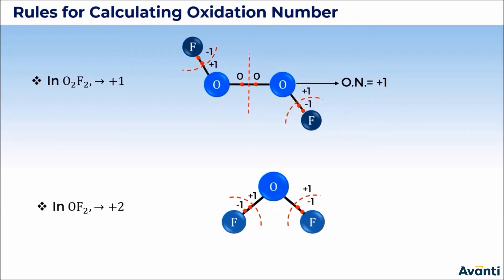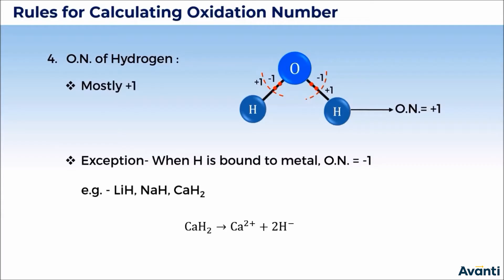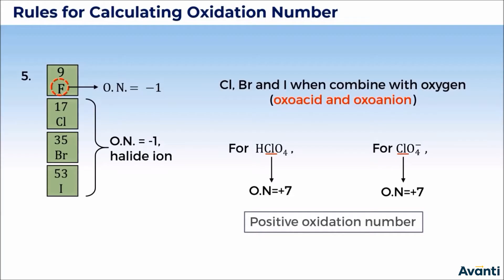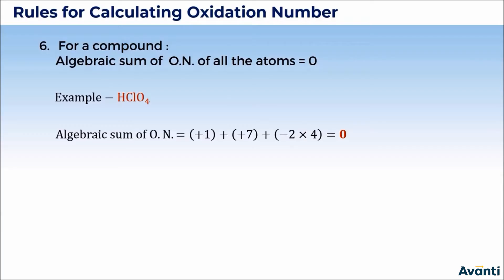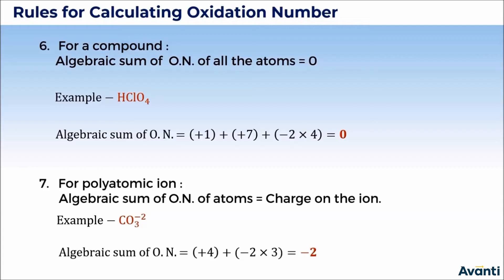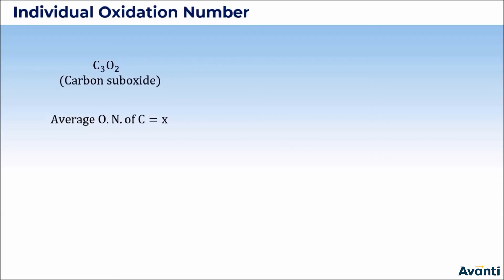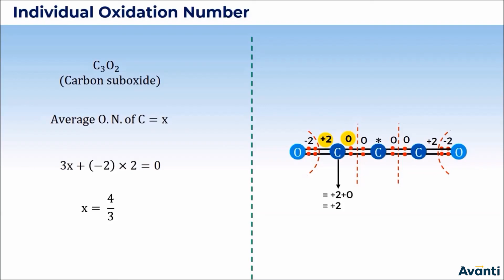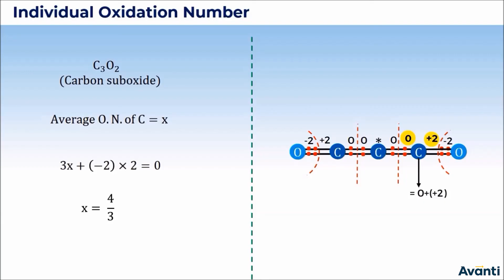5. 11C08.1 CV 2 Oxidation Number Part-2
Chapter: Redox Reaction